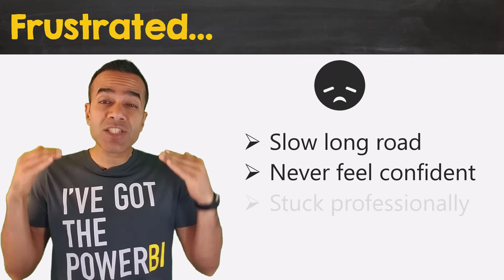Power BI Tutorial Next Lesson: Continued...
Continue your journey with our free training: ★5 Golden Lessons to Become a Power BI Pro★